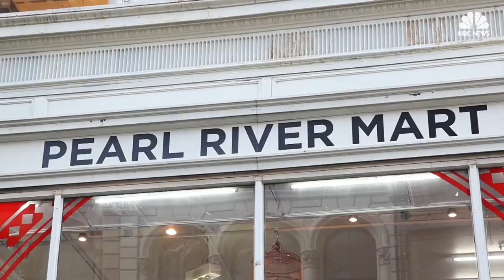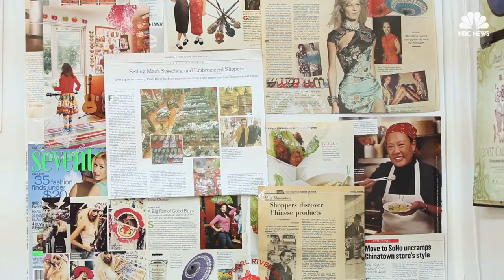Historic Pearl River Mart Reopens To Bring 'Cross-Cultural Joy' To NYC | NBC News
After closing its doors in early 2016 due to rising rents, Pearl River Mart reopened in New York City in the fall. The historic shop was started in the '70s and was one of the first places Chinese products were delivered in the U.S. in decades after trade embargoes were lifted.